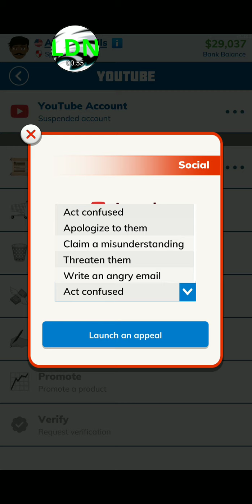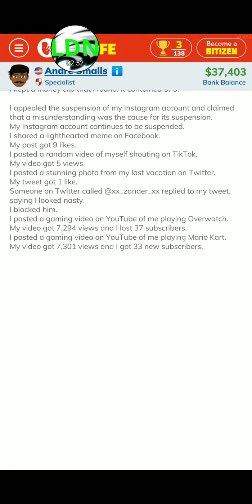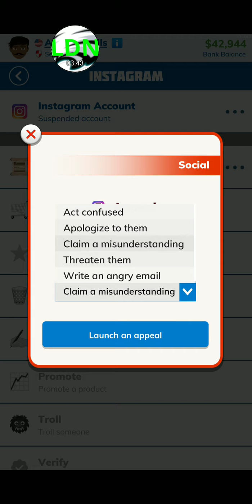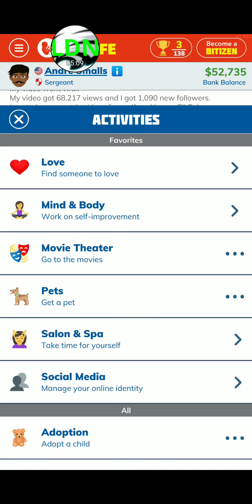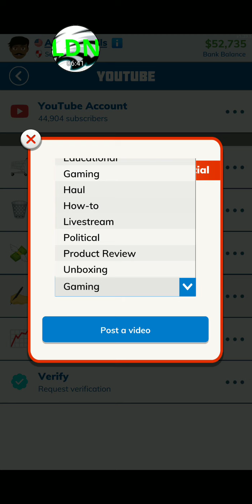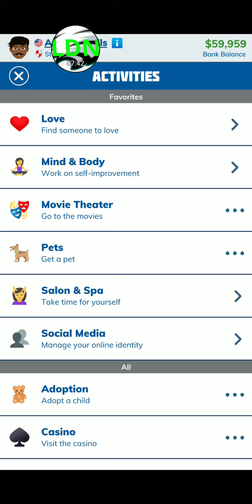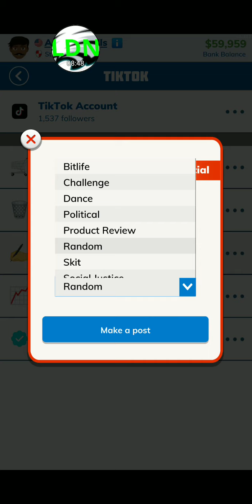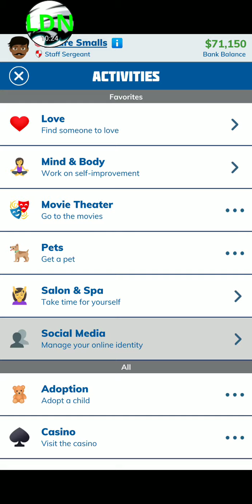Bitlife All Social Media Apps Part 3